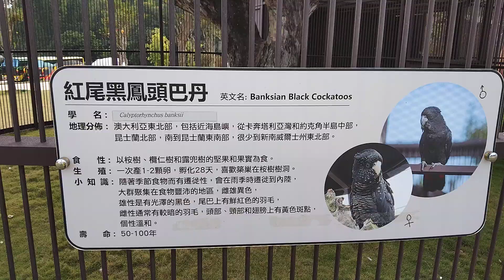99峰動樂園，黑鳳頭巴丹